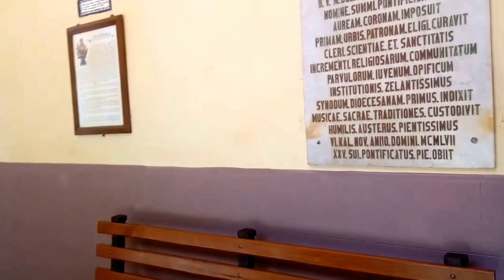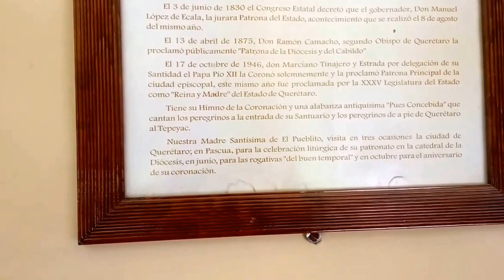Vale Saber/// Hermoso, Santuario a María Pueblito, en Corregidora, Qro.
Santa María de el Pueblito se ubica a 8 km de la ciudad de Querétaro, por la carretera libre a Celaya, con su milagrosa imagen de la Inmaculada Concepción de Nuestra Señora del Pueblito.